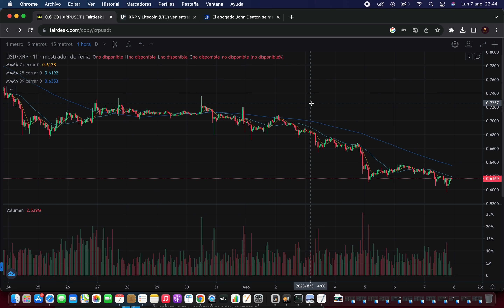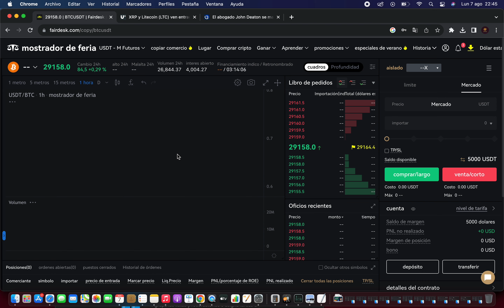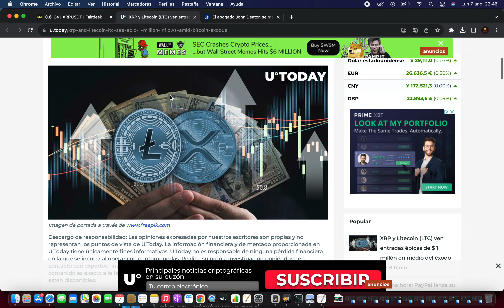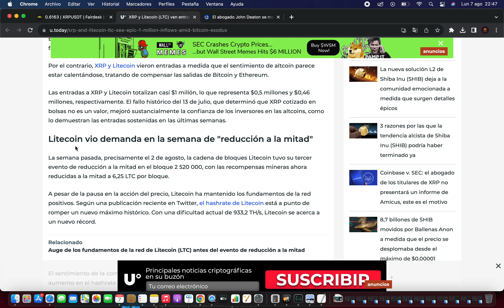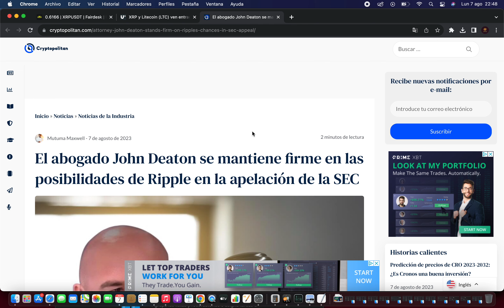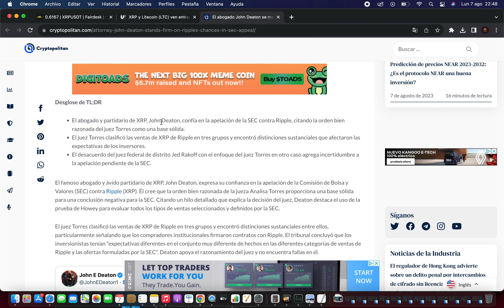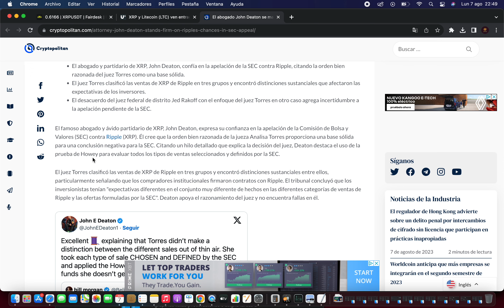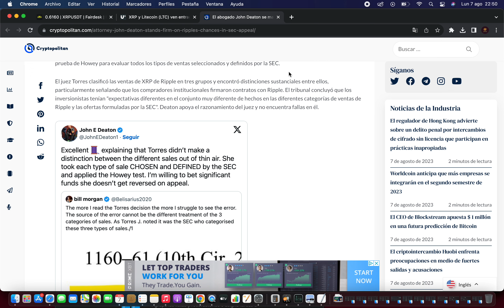✅ APELACIÓN SEC ES INMINENTE 🔥 NOTICIAS XRP HOY🔥 NOTICIAS XRP CRIPTOMONEDA